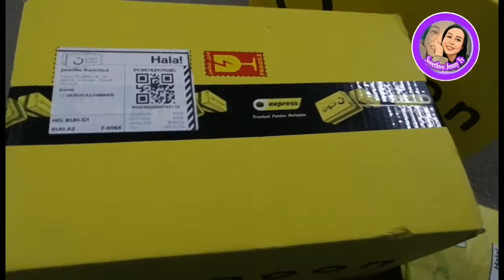Unboxing/Review Affordable Cutlery Set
Hello Guys today blog we are going to unbox affordable and quality cutlery set. And I will give an items review.